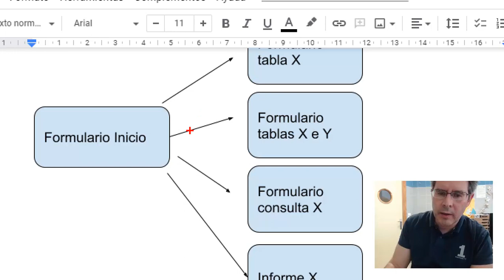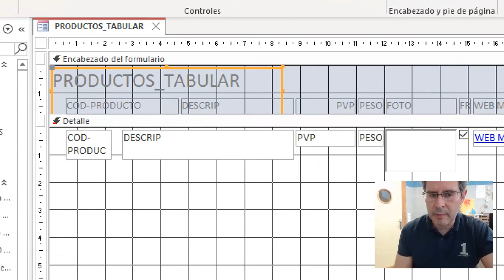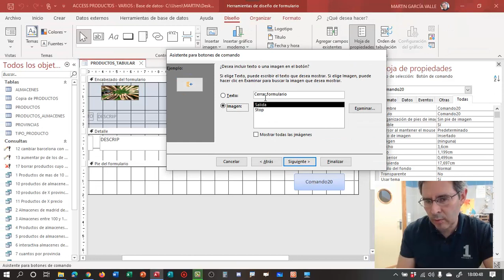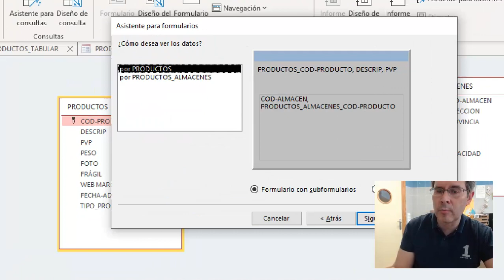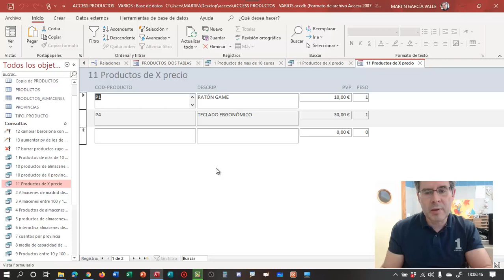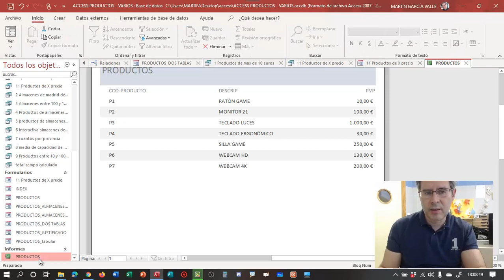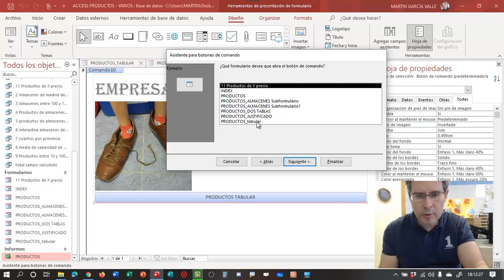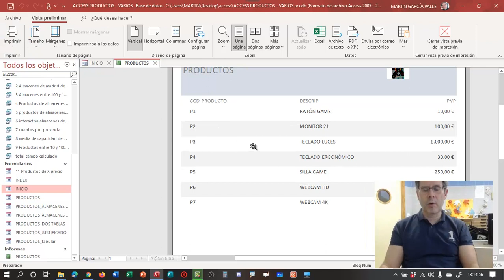FORMULARIOS E INFORMES ACCESS TRABAJO